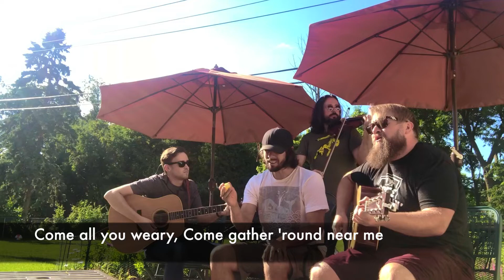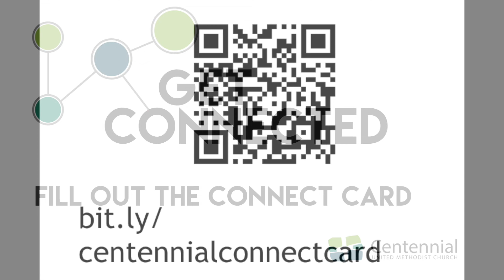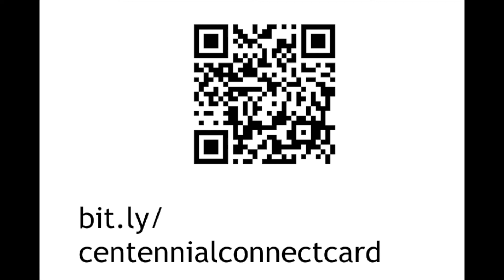June 28, 2020; Centennial SAP Campus Worship